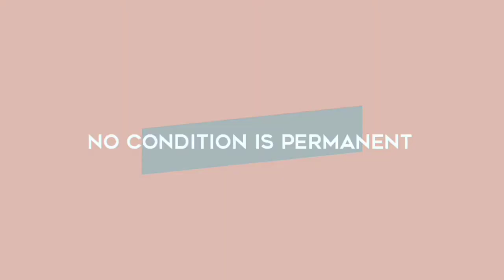How I manage my housemaid job +YouTube channel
In today's video let me Share with you how I emotional manage my housemaid job and YouTube channel.